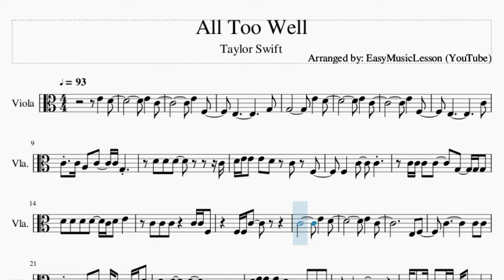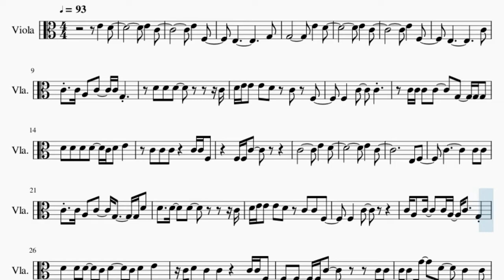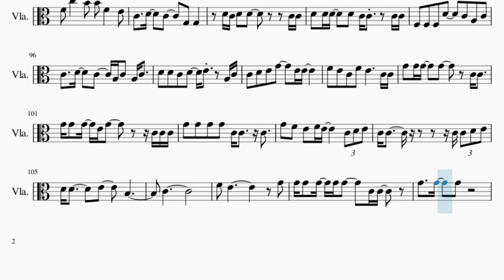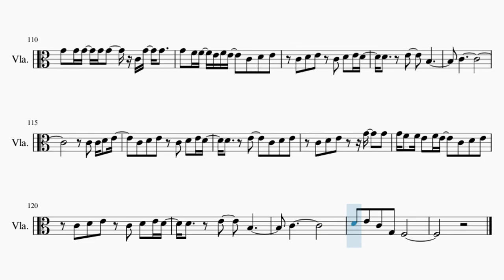Viola Sheet Music: How to play All Too Well by Taylor Swift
Comment and let us know how the videos have helped you. It keeps us going! :)Here is a sheet music/tab video on the song All Too Well by Taylor Swift on the viola. A viola sheet music arrangement which is transposed to notes that are easily played by viola, for the song All Too Well by Taylor Swift.

EasyViolaLesson teaches you to play the your favorite instrument, through well-arranged sheet music so that you too can learn how to play All Too Well by Taylor Swift on the viola as fast as you can. A viola sheet music with backing tracks to help your play the song better.

Chords of Viola arrangement:
C Maj   G Maj   A Min   F Maj   C Maj   G Maj   A Min   G Maj
F Maj   G Maj   A Min   F Maj   C Maj   G Maj   A Min   F Maj
F Maj   G Maj   A Min   G Maj   C Maj   G Maj   A Min   F Maj
G Maj   G Maj   C Maj   G Maj   A Min   F Maj   C Maj   G Maj
A Min   F Maj   F Maj   C Maj   G Maj   A Min   F Maj   C Maj
G Maj   A Min   F Maj   C Maj   G Maj   A Min   F Maj

Melody notes of Viola:
E4   D4
E4   C4
E4   F3
E3           G3
G3         E4   D4
E4   C4
E4   F3
E3           C4
C4 C4 A3 C4   C4 G3
D4 D4 D4       C4
D4 E4 E4 E4 D4 C4 F3
F3   C4   C4
C4 C4 C4 C4   G3   G3 G3
D4 D4 D4 D4   C4 D4 E4
C4 C4 C4   C4 C4 F3
E4   C4
E3 F3
C4         C4 C4
C4 C4 A3 C4   G3   G3 D4
D4 E4 E4 E4 D4 C4 C4 F3
F3   C4
C4 A3 C4   C4 A3 C4   G3
D4 D4 D4 C4 D4   C4 D4 E4
C4 D4 C4 C4   C4 C4 F3
F3 F3 F3 C4     C4 C4
C4 C4 G4   D4   C4   C4
C4 C4 G4   D4   C4 C4   C4 C4
C4 C4 G4   D4   C4 C4 G3
G4   F4 F4   E4   A3
B3
C4             C4
G4 G4 G4 G4 G4   C4 C4
G4 G4 G4   G4       C4
G4 G4 G4 G4 G4   E4 E4   E4
E4 D4 E4 C4 C4   C4 C4 D4 E4
C4 D4 E4 C4 D4 E4 D4
D4   E4   B3   C4
C4 C4
C4 A3 C4 A3 C4   G3   G3
E4 D4 D4 C4 D4   D4 D4 D4 D4
D4 D4 D4 D4 D4   C4 C4 C4 C4
F3 F3   C4     C4
C4 A3 C4 A3 C4 A3 C4   C4 C4 C4
C4 D4 D4 C4 E4   C4 C4   C4
F3 F3 F3 C4   C4 D4   C4
C4 C4 G4   D4   C4   C4 C4
C4 C4 G4   D4 C4 C4   C4 C4 C4
C4 C4 G4   G4   D4 C4 C4 G3 A3
G4 F4 F4   E4 F4   E4
A3       B3
C4             C4
G4 G4 G4 G4 G4       C4
G4 G4 G4 G4 G4 E4 E4 E4 E4
E4 D4 E4 C4 C4   C4 D4 E4
F4 E4
C5     C5
G4   G4   G4 G4 C4 C4 C4 C4
G4   G4   G4 G4 F4 F4 E4 E4
E4 E4 E4 G4 E4 E4 D4 D4
D4 D4 E4   C4   C4 D4 E4
D4   G4   A4 G4
G4
C5   C5
C5 A4 C5   C5 C5   C5   C5
C5 C5 C5   A4 D5   C5   G4
G4 G4 G4   G4   F4 E4 F4
F4 F4 F4 F4 E4 E4 D4 E4
D4 E4   E4 D4 E4 D4 E4
D4 D4   C4 D4 C4 D4 C4 D4 E4
D4 C4   E4 D4 C4   E4
D4 C4
B3   C4
E5   D5
E5   C5
E4
F4 C5   B4   F4   E4
C4   D4   C4   G3 G3
D4 C4 D4 D4     C4 C4
D4 D4 D4   D4 C4 C4   C4 C4
F3 F3 F3 D4   C4 A3 C4
C4   D4   C4   A3 C4 A3 C4
D4 D4 C4 D4   E4   A3 C4
C4 D4 E4 G4   E4 E4
F4 E4 C4 F4 E4     C4 C4
G4 G4 G4   G4   C4 C4
G4 G4 G4 E4 G4     C4 C4 C4
G4 G4 G4 G4 C4 C4   C4
G4 F4 E4 F4 E4     C4 D4 E4